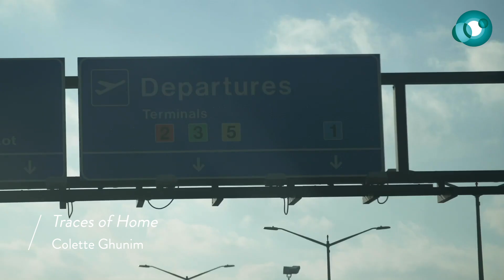2024 CAAM Fellowship Announcement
CAAM is thrilled to announce our 2024 Fellows: Rafael Bitanga, Colette Ghunim and Linghua (Lily) Qi. They will each be paired with one of our accomplished 2024 Fellowship Mentors: Tadashi Nakamura, Bhawin Suchak, and Diane Quon.

Launched in 2011, the CAAM Fellowship was revamped in 2019 to continue to nurture next generation Asian American documentary filmmakers — pairing them with a mentor who helps them develop their projects and introducing them to industry professionals from whom they gain invaluable insight on how to sustain and thrive in their careers.

Video Editing by: Huan Cheng